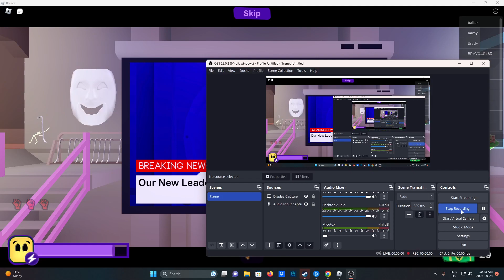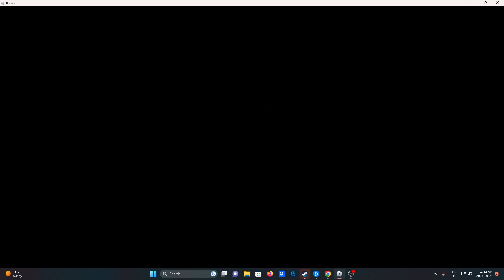COMPLETING BREAK IN 2 *SECRET ENDING*